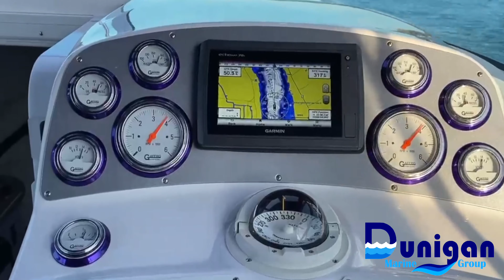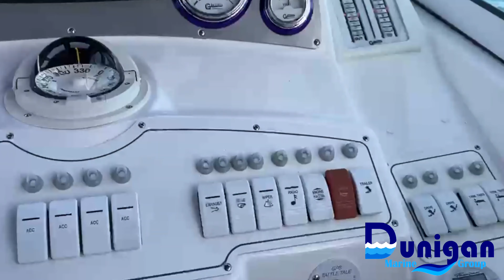[SOLD] 2003 Powerquest 38 Avenger Virtual Video Tour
Location: Harsens Island, MI
Stock #: W308